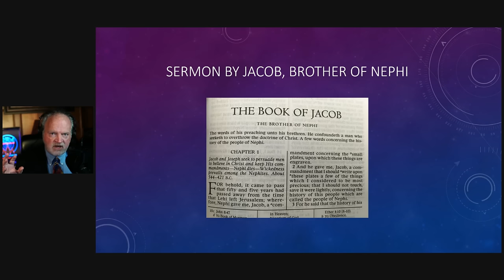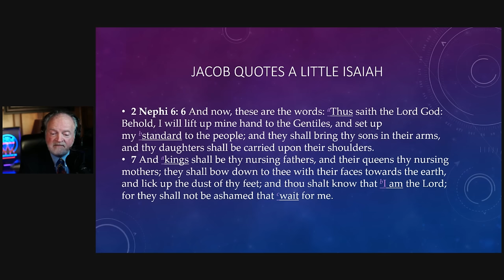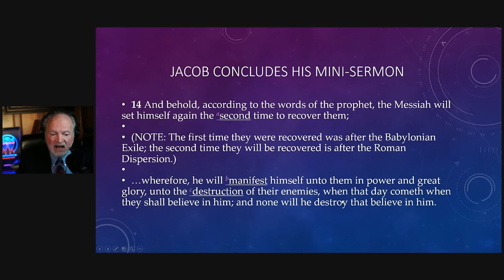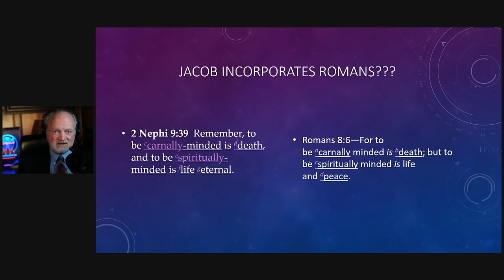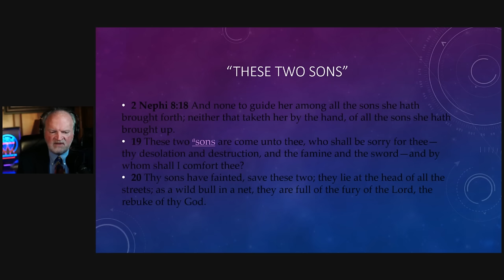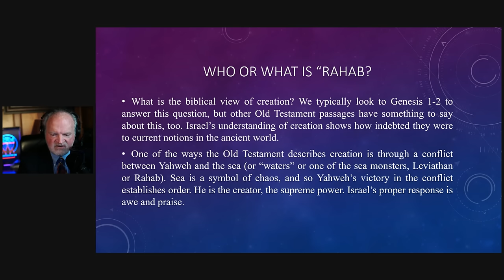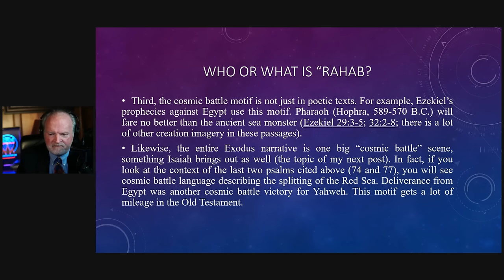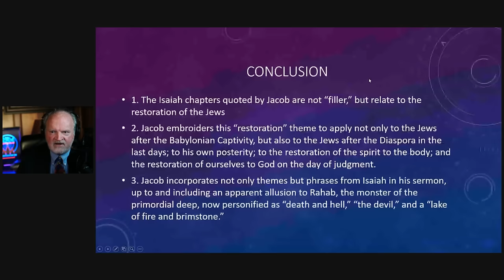2nd Nephi 6-10 "The Monster in the Book of Mormon" [Feb 19th-25th 2024] COME FOLLOW ME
Greetings, Mormon Sunday School enthusiasts! I'm RFM, your host, and today, we're delving into the eighth week of the "Come, Follow Me" curriculum for the Book of Mormon in 2024. Our focus in this episode is on a central theme that might have escaped your notice—the use of the word "monster" in the Book of Mormon. Get ready for a captivating journey that goes beyond the ordinary Sunday School class.

Mormon Sunday School, where you will learn stuff you're never gonna hear in regular Sunday School, invites you to join us as we uncover the layers of meaning behind the intriguing term "monster" and its connections to old mythology. Our exploration goes beyond conventional interpretations, offering unique insights into the rich tapestry of the Book of Mormon.

In "The Monster In The Book of Mormon," we'll discuss:

Delve into the connections between the term "monster" and ancient mythological concepts, shedding light on the cultural influences that may have shaped its inclusion in the Book of Mormon.

"O How Great the Plan of Our God": Discuss the implications of the term "monster" on our understanding of God's plan, considering how this unique language contributes to our comprehension of divine teachings.

Reimagining Scripture Study: Reflect on how our perception of certain words and phrases can enhance our scripture study, encouraging a deeper exploration of the profound messages found within the Book of Mormon.

Join us on this eye-opening journey as we uncover the ancient mythology embedded in the term "monster" in the Book of Mormon. Mormon Sunday School is committed to providing a space for thoughtful discussion and deeper exploration, addressing topics that may challenge conventional narratives. Don't miss out on the unique insights that will broaden your understanding of this intriguing aspect of our scripture study.